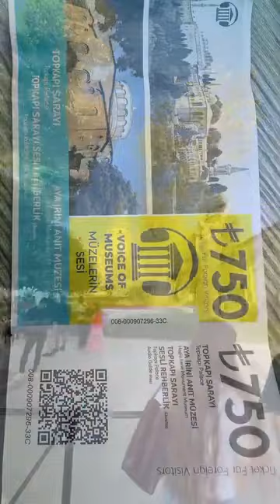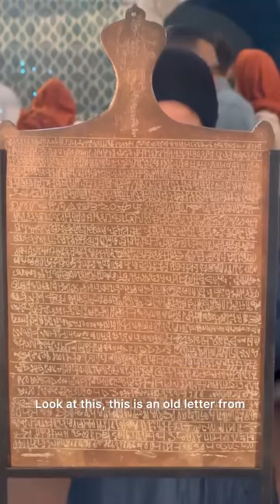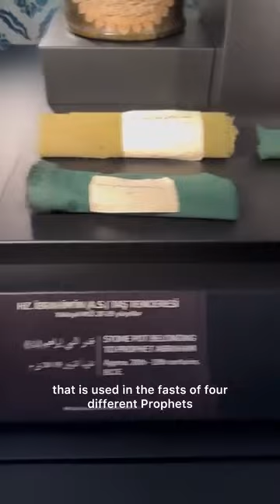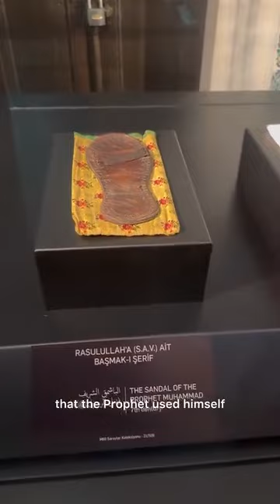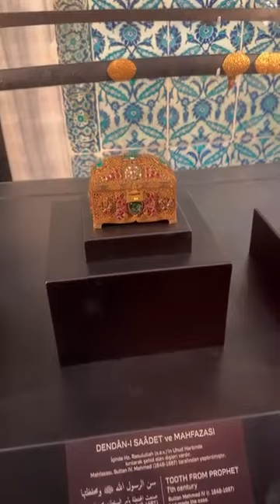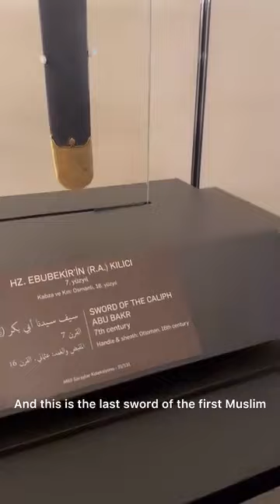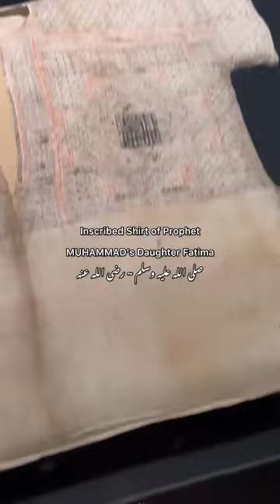sultanate usmaina tabokat